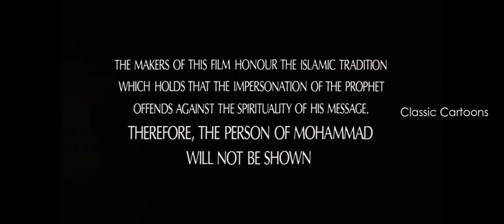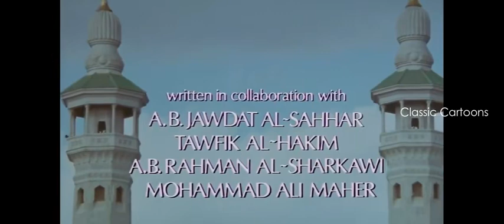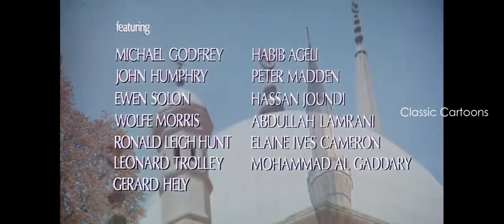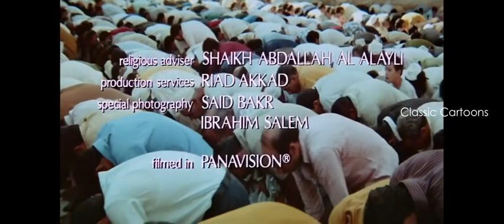The Message - Tamil Full Version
THE MESSAGE IN TAMIL DUBBED FULL MOVIE - AR-RISALAH | THE STORY OF ISLAM - FULL HD
AR RISALAH (THE MESSAGE - 1977) - THE STORY OF ISLAM | TAMIL- FULL HD

This epic historical drama chronicles the life and times of Muhammad and serves as an introduction to early Islamic history.

"Mohammad: Messenger of God"
Handsomely-mounted historical epic concerns the birth of the Islamic faith and the story of the prophet Mohammed -- who, in accordance with the tenants of Islam, is never seen or heard (as this is offensive to certain islamic schools of thought). In Mecca in the 7th century, Mohammed is visited by a vision of the Angel Gabriel, who urges him to lead the people of Mecca to cast aside the 300 idols of Kaaba and instead worship the one true God. Speaking out against the corrupt political and military leaders who rule Mecca. With the help of his uncle, a brave warrior named Hamza (Anthony Quinn), Mohammed and his followers return to Mecca to liberate the city in the name of God. The Message (originally screened in the U.S. as Mohammed, Messenger of God) proved to be highly controversial during its production and initial release. The Message was shot in two versions, one in English and one in Arabic (entitled Al-Ris-Alah), with different actors taking over some of the roles due to language requirements.

First of all thanks for providing an opportunity to download this memorable piece to refresh my childhood memories.
The movie was banned at that time, in many parts of the Islamic world because of so called custodians of the Religion. They never had had this idea that a time will arrive in a few decades, when this very movie will become an Icon of spiritual inspiration for the coming generations of all Muslims and a "Message" of Islam to the non-Muslim world!
The movie has been written, screen-played and directed in a most diligent manner reflecting all the respect and expertise of the writers and makers. The "Asaa" (the stick) of the Prophet Muhammad S. and the Sword of Ali R. turns a fire on in the hearts when shown.
The movie brings all the events to life so effectively , that one start living in the moments with clear understanding, what was happening and why!!
This Movie will remain one of the best historical movies of Islam...ever, IshaAllah!
Watch it today and pass it on. and on.

Directed by
Moustapha Akkad

H.A.L. Craig
Tewfik El-Hakim
A.B. Jawdat El-Sahhar
A.B. Rahman El-Sharkawi
Mohammad Ali Maher

Cast overview, first billed only:
Anthony Quinn ... Hamza
Irene Papas         ... Hind
Michael Ansara ... Abu Sofyan
Johnny Sekka ... Bilal
Michael Forest ... Khalid
Garrick Hagon ... Ammar
Damien Thomas ... Zaid
André Morell  ... Abu-Talib
Martin Benson ... Abu-Jahal
Robert Brown ... Otba
Rosalie Crutchley ... Somaya
Bruno Barnabe ... Umaya
Neville Jason ... Jaafar
John Bennett ... Salool
Donald Burton ... Amr

Moustapha Akkad ... producer
Harold Buck                 ... associate producer
Mohammad Sanousi ... associate producer

Cinematography by - Said Baker
Jack Hildyard - Ibrahim Salem
Film Editing by - John Bloom
Casting By - Maude Spector
Production Design by - Maurice Fowler
                                         Tambi Larsen
Art Direction by - Norman Dorme
                               Abdel Monem Shokry
Costume Design by - Phyllis Dalton

Listen ad-free with YouTube Premium
Song
The Message
Artist
Trancas Films
Licensed to YouTube by
TuneCore (on behalf of Trancas Films)
Song
The Sura-14540
Artist
The Royal Philharmonic Orchestra, Maurice Jarre
Album
The Message
Writers
Trevor Hall
AdRev for a 3rd Party (on behalf of Trancas Films (Compass)); AdRev Publishing, and 6 Music Rights Societies